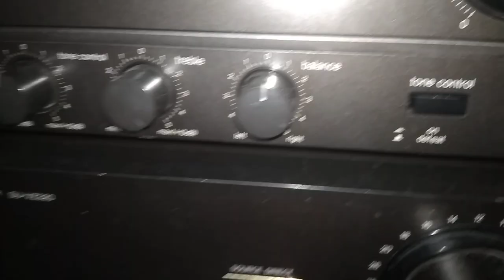Malone PW-0622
Malone PW-0622 testing